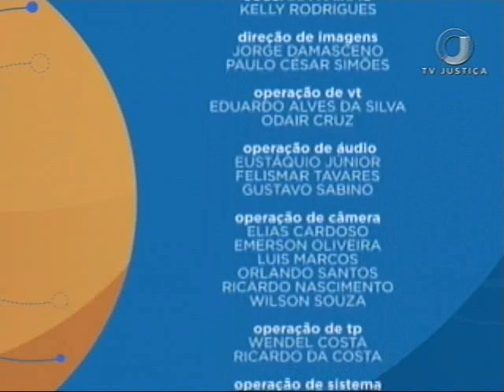Desenho de Sistemas de Disputas - Aula 1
As aulas do Saber Direito abordam um tema novo na solução de conflitos, o Desenho de Sistemas de Disputas - DSD. O advogado Diego Faleck, mestre em Direito pela Harvard Law School, mediador e precursor do modelo no Brasil é quem ensina a matéria. No curso, você descobre como aplicar o método e conhece casos importantes em que o DSD foi usado. Leia a íntegra da sinopse